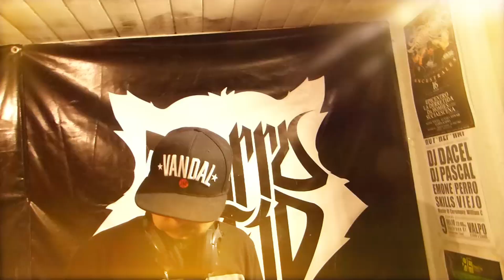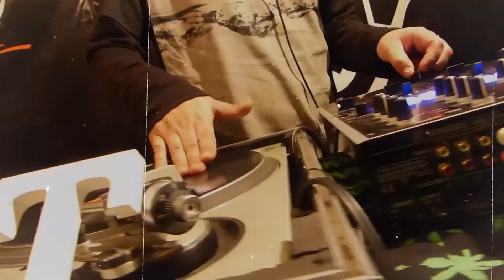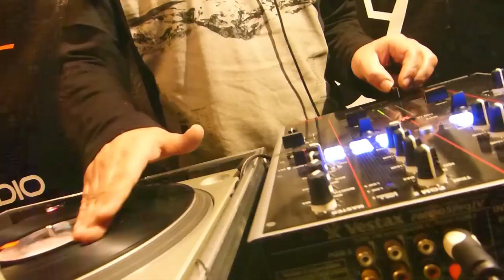IMPERIO DEL RAP ( VIDEO PROMO )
Imperio del rap Letal more y Dj alto vuelo al mando de este evento
31 de agosto viña cerro hip hop
Produccion / RF studio 2019
Flayer Diseño / A.N.G Manicomio
Participacion
lito fobia / A.n.c.l RF / Nixon RF / Letal more / Dj alto vuelo